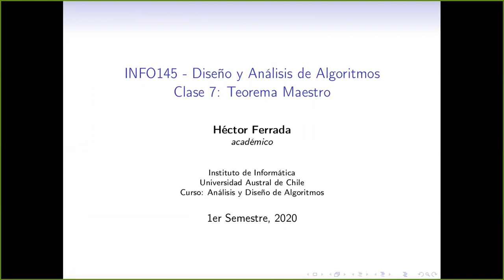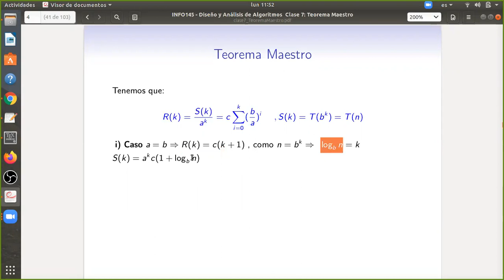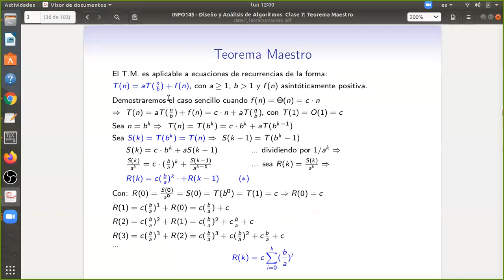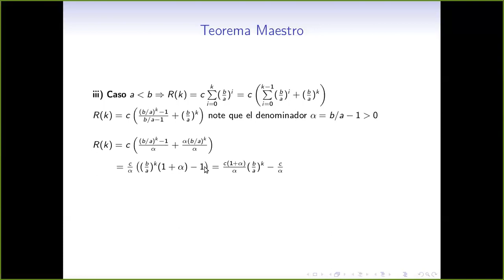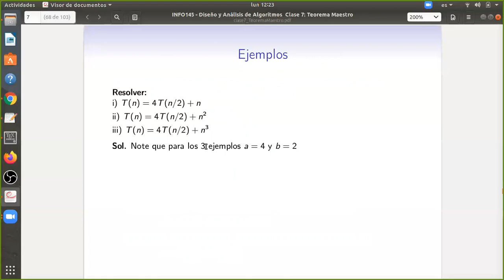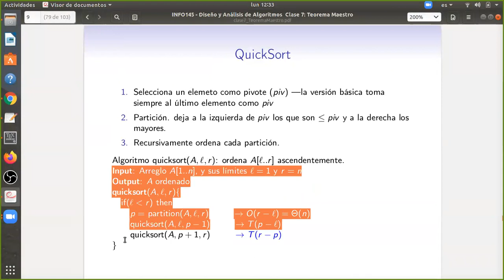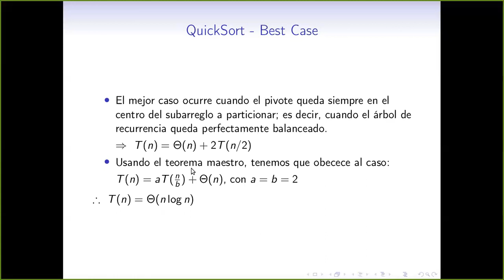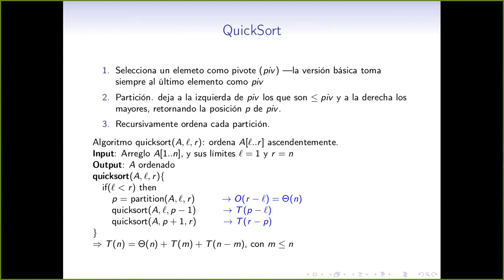[INFO145] Clase 7. Teorema Maestro